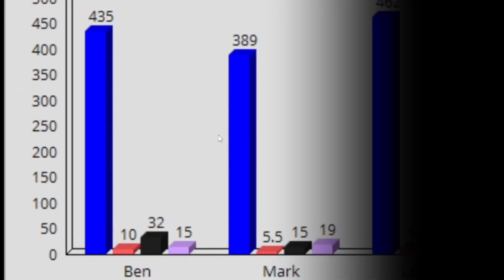RDC Mark Heats Up After Seeing This RDC Gamer Tier List 😂